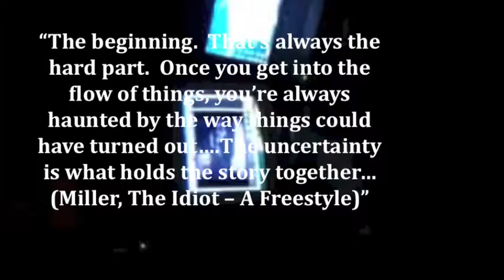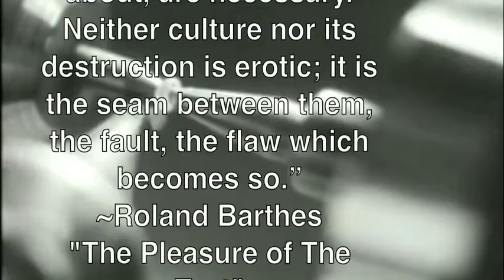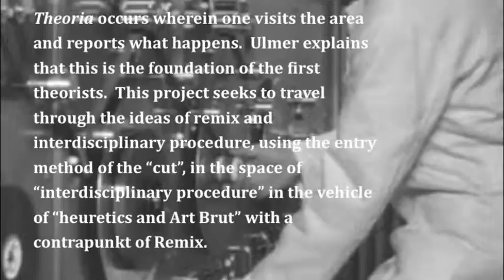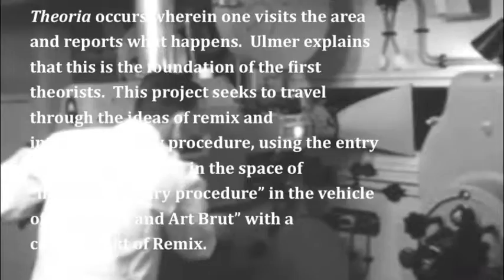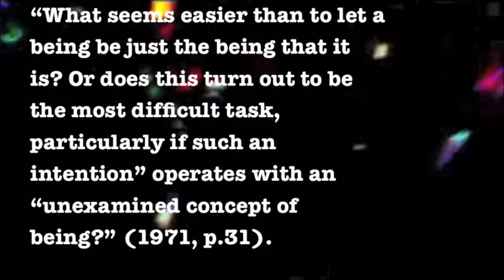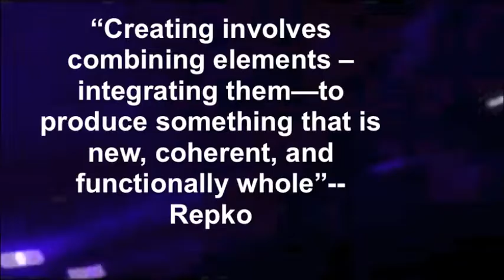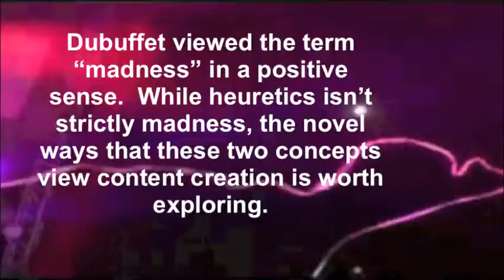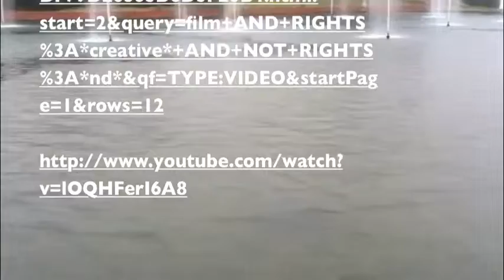Interdisciplinary Research and Remix: An Aura Brut Remix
This video essay seeks to examine the relationships between interdisciplinary research procedure and the concept of remix.  A "four-pack" of "ontological travel necessities" function as a heuristic for advancing the concepts.  The opening is the metaphoric "cut", the space the essay functions within is "interdisciplinary procedure" and the vehicle that drives it forward is that of "heuretics"(as described by Greg Ulmer) or "Art Brut"(as described by Dubuffet).  The concept of "Re/Mix" functions as a ContraPunk (counterpoint) for this video.